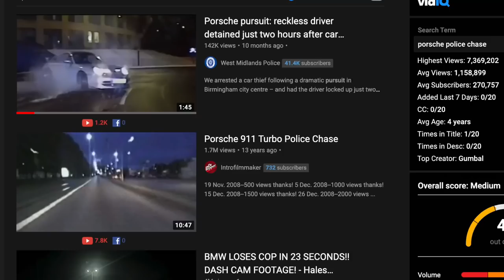POLICE CHASE PORSCHE GT3 IN BIRMINGHAM!!